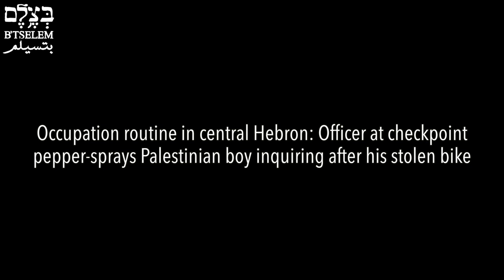Occupation routine, Hebron: Officer pepper-sprays face of Palestinian boy asking after stolen bike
On Friday, 2 April 2021, at around 5:30 P.M., Mu’taz Zaru (13) from Hebron’s a-Sahala neighborhood set out from his house to ride his bicycle, but discovered it was gone. He went out to the street to ask his friends if they had seen the bike or noticed someone taking it.

Near Zaru’s house, the military has put up three checkpoints – the Pharmacy Checkpoint, the Stairs Checkpoint and the Bakery Checkpoint – as part of its policy of segregation in the city. One of Zaru’s friends told him a Border Police officer they know, who was stationed at the Stairs Checkpoint at them, had taken a picture of the person who had stolen the bike. The two went to the checkpoint and asked the officer to show them the picture. After a short exchange, the officer pulled out a pepper spray canister and sprayed Zaru in the face.

As the military prohibits the movement of Palestinian vehicles in the area, the boy’s father could not hail a taxi to take his son to hospital himself, but had to ask soldiers for help.